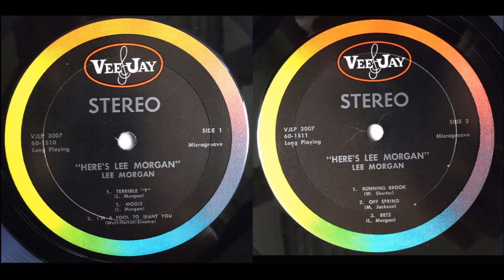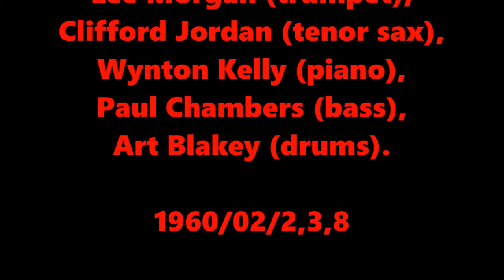I'm a Fool To Want You - Lee Morgan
1960/02/2,3,8

リー・モーガン （トランペット）
クリフォード・ジョーダン （テナーサックス）、
ウィントン・ケリー （ピアノ）、
ポール・チェンバース（ベース）、
アート・ブレイキー（ドラムス）@johnnystaccata